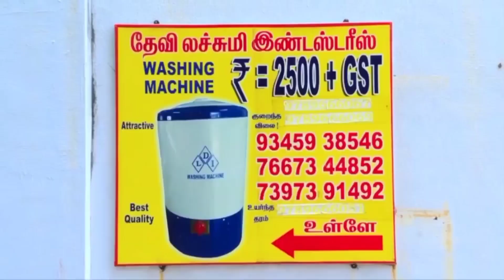காவலர்களுக்கு தண்டனை உறுதி - மகாராஜன் அதிரடி பேச்சு